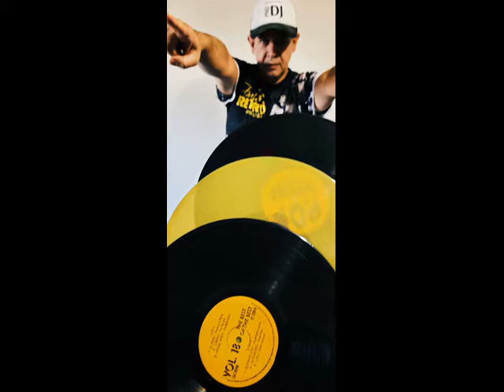Dj Dero - do the rave stomp (aurora) (Dj Dero Raves Extended Remix 2016)